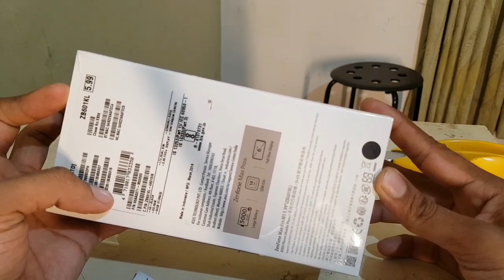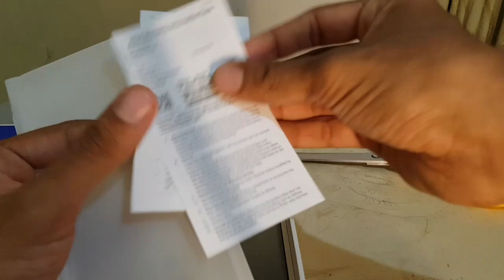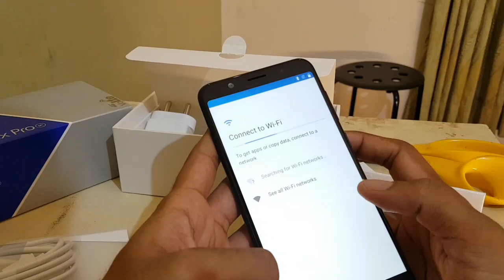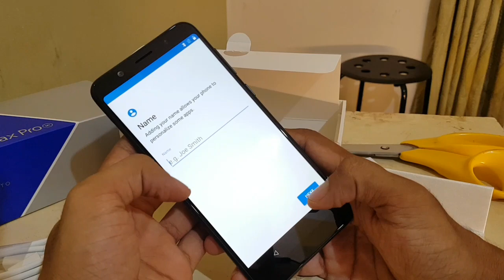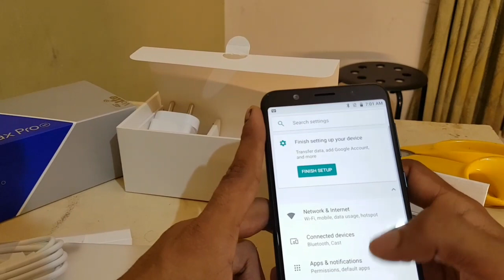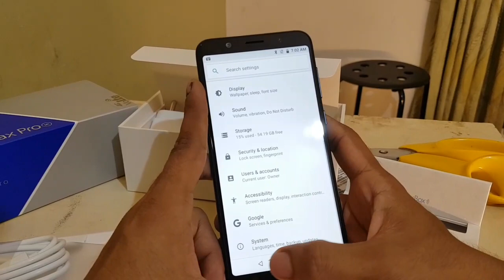Asus Zenfone Max Pro M1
This is asus zenfone max pro m1, god quality mobile 6 Gb ram 64 Gb ram,

Buy Asus zenfone maxpro m1 from flipkart